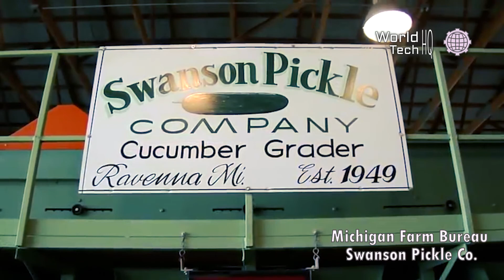How harvesting cucumbers. Amazing modern and high-end agricultural machines.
Amazing modern cucumber harvesting machines. How is the process of harvesting cucumbers on a huge scale? High-level cucumber pickers can handle any field size.
All of this in today's World Tech HQ.

See below for a complete list of thanks and time line:
0:00   Intro
0:17   Barnyard Aerials
2:45   Corey Perron
6:59   Texas Farm Bureau
8:57 Michigan Farm Bureau

If you own any content in my video and do not want it to appear on my channel, please let me know in a personal message or email. Content will be REMOVED within 96 hours.

DENIAL OF RESPONSIBILITY:

All of these products and trademarks in this video belong to the website owner and the product owner. This is not a promotional video, but just cool gadgets that make our lives better.